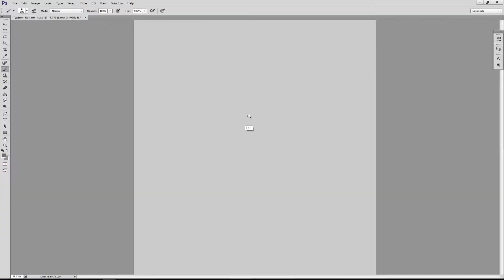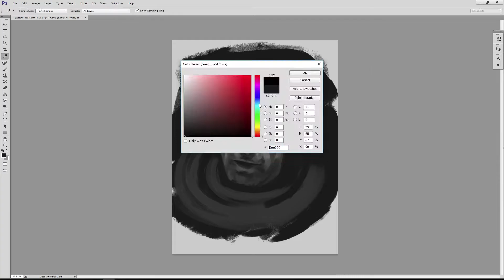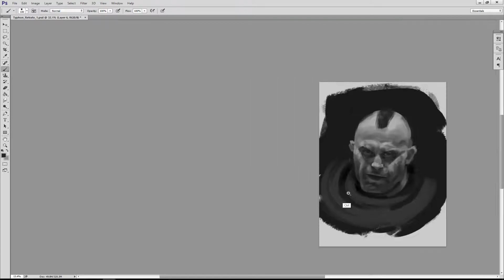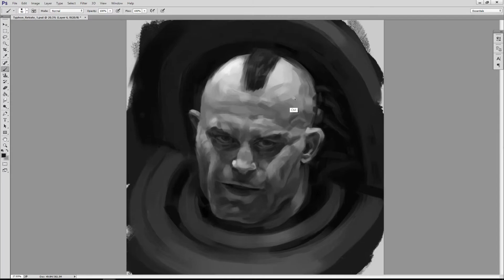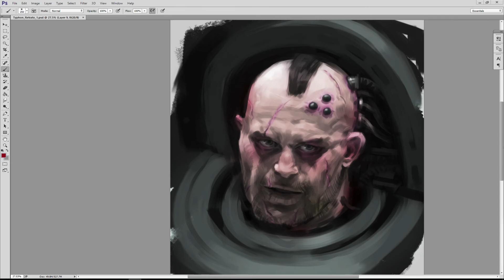Time Lapse painting _ digital art: Tifus preHeresy portrait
The main idea behind this exercise was to practice painting with grey scales and use overlay coloring after since i never use it in my daily work.
A quick sketch portrait of the warhammer40k character Tifus (before been corrupted by chaos) that took me around one hour from start to finish.